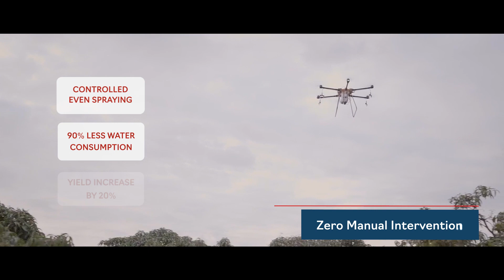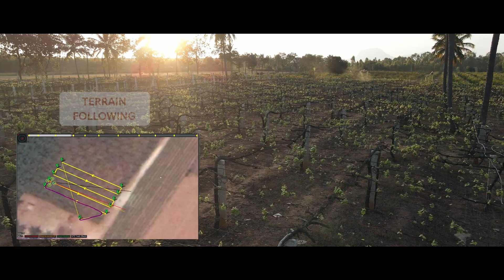FLYING WEDGE | CORPORATE VIDEO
The advent of drone technology is taking over the world like never before. With the same belief, Flying Wedge started India's first-of-its-kind defense & aerospace technologies company. And is all set to take drone technologies to new heights